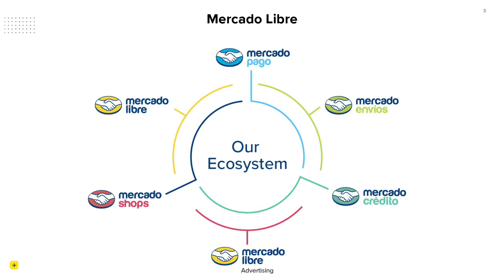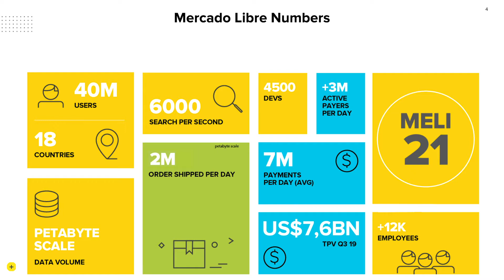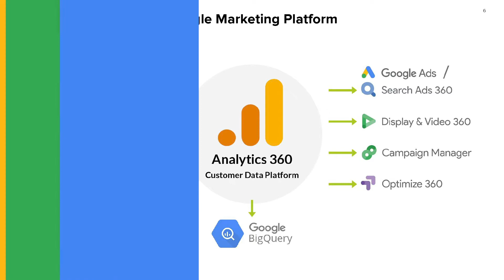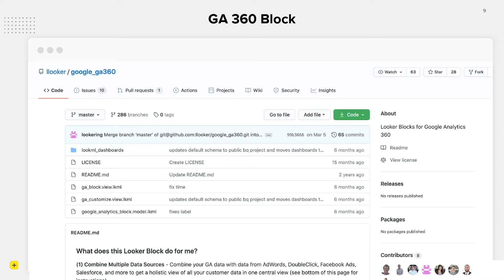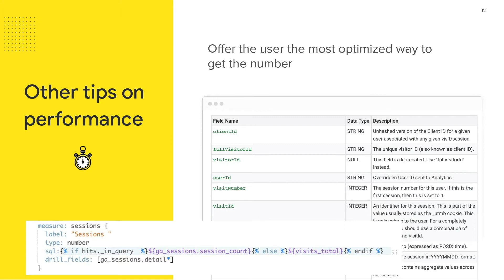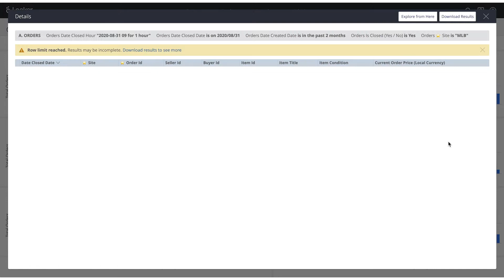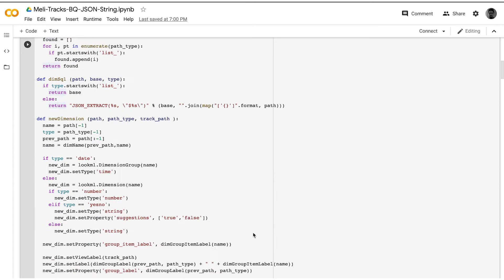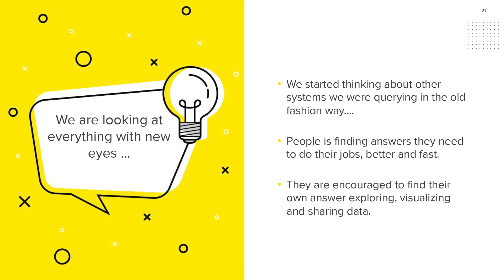Analytics & Insights Delivery at Mercado Libre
Making sense of web analytics data can be difficult. This becomes even more challenging when you add the complexity of multiple brands and regions.

This session will reveal how Mercadolibre has leveraged GA360, BigQuery, and Looker to help teams quickly discover the insights they needed to create the best possible user experience. Learn their proven methods for inspiring teams across the business to solve problems and create better opportunities with data.